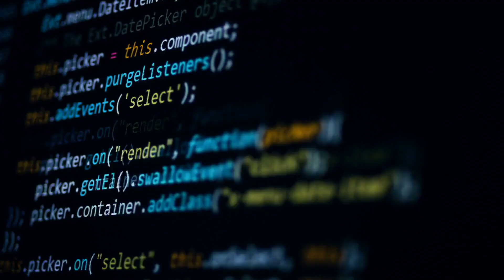Systems Innovation Network Intro